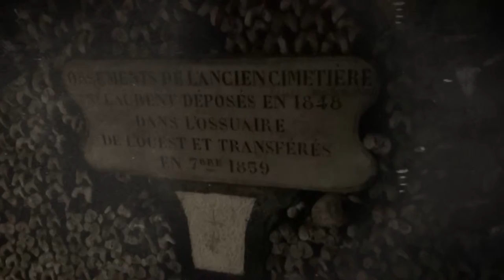Haunted France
French Paranormal Researcher, Vanessa Michel, explores the myths, legends and hauntings surrounding the most iconic locations in France.